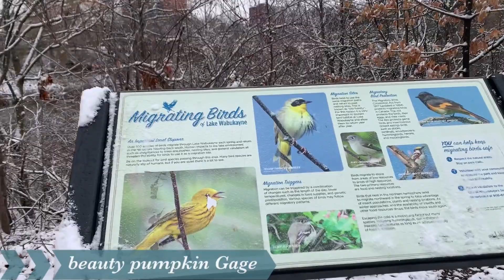FIRST SNOW OF 2024 | LAKE WABUKAYNE | MISSISSAUGA, ONTARIO, CANADA 🇨🇦